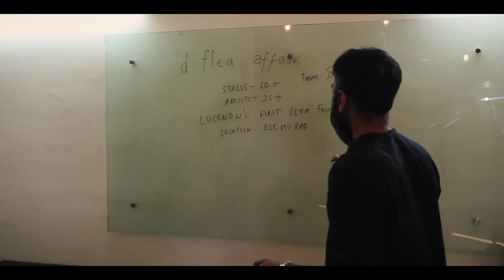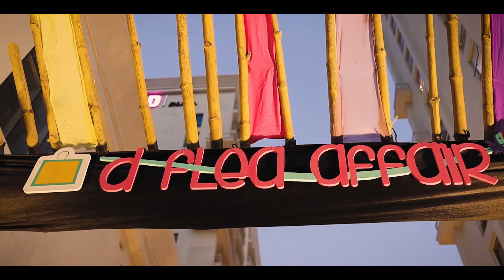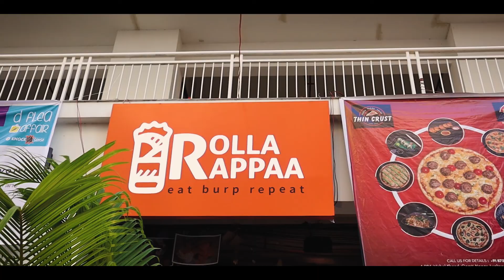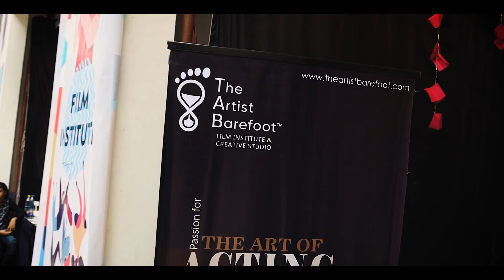La Flea Affair by Knocksense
Lucknow's First flea fest by Knocksense
29th-30th-31st October'21

A musical rendition of Lucknow’s coolest event, ‘d flea affair’ continues to be the talk to the town! With 70+ homegrown brands, food, fashion, frolic and footfall of over 20,000 people, this knick-knack festival washed the town in all shades of boho and fun! And after the three magnanimous days of its shenanigans and a month-long festive fever, we have only one thing to say - Thank you for loving us Lucknow
Performance by : Harish Budhwani @HarishBudhwani Osho Jain @OshoJain @SalmanElahi Salman Elahi

 SHKHR, Bangerific
Copyright : [Merlin] Symphonic Distribution
On behalf of: Quartzo Records